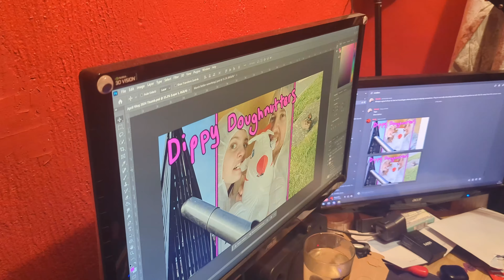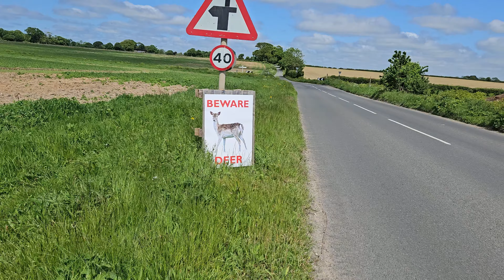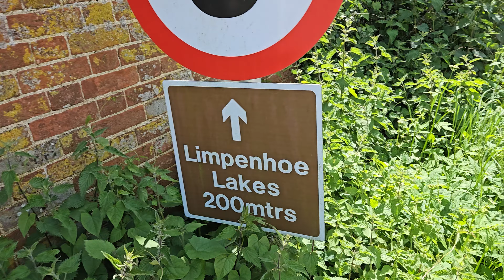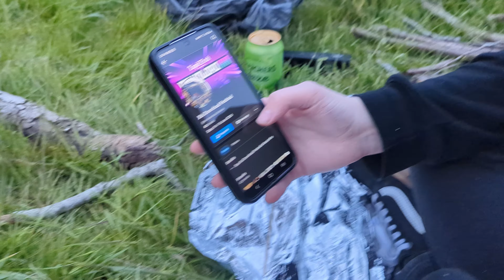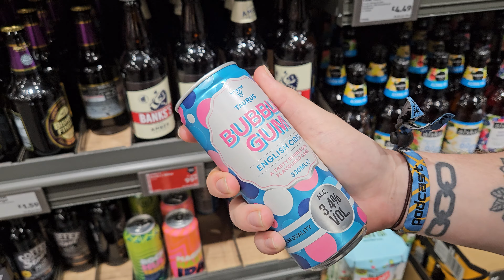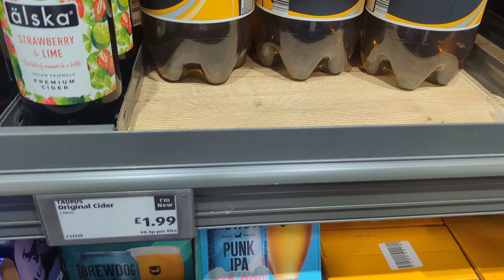May - This be a month of preparing for Download festival 2024 + Camping | Dippy Doughnutters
We have a burner sim/ number for Download and possibly Bloodstock. Send us messages. Go crazy! : 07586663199

The month of May, the month where its festival preparation time. We go wild camping at Limpenhoe, to air out our tent and get incredibly cold, next to a fire. In this fire are some very overcooked potatoes. They're definitely not cold!
From Tent airing to "Welcome to Dippy Doughnutters Download festival ultimate essential, what to bring, shopping and packing guide hacks video" plus any other key words to grab both youtubes and viewers attention sticky out tongue face

Apart from all that popular words that were just mentioned, in this video the other usual stuff occurred. We ate bacon, Drank a lot and went for our usual nature wees. I promise we do actually use normal toilets, even though it doesnt seem like it in our videos Courtney just likes to "feel the wind in [her] flaps"

Shall see you at Download (which will also be our next video on the channel) Stay dippy an all that!
LINKS!